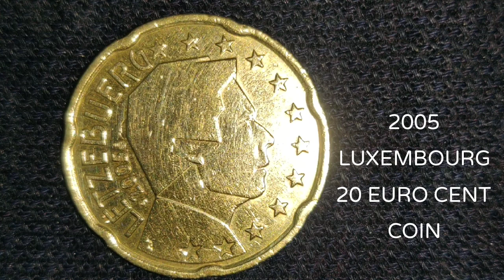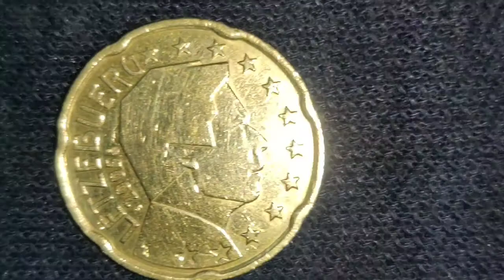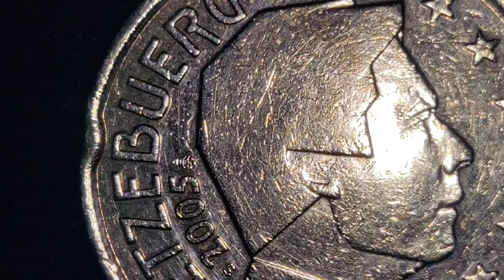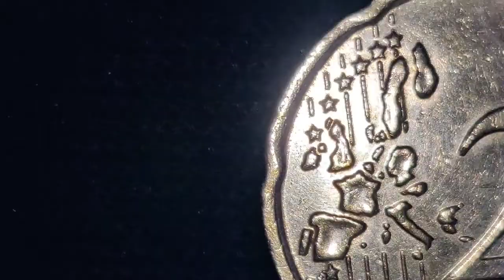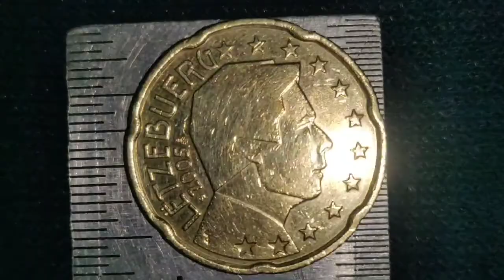2005 LUXEMBOURG 20 EURO CENT COIN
2005 LUXEMBOURG 20 EURO CENT COIN